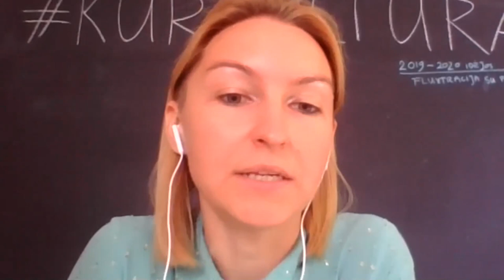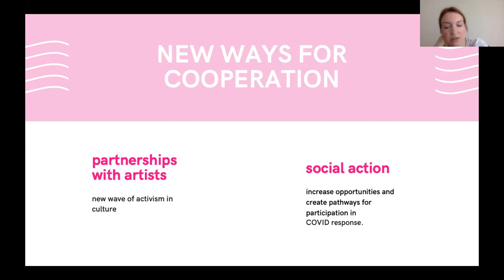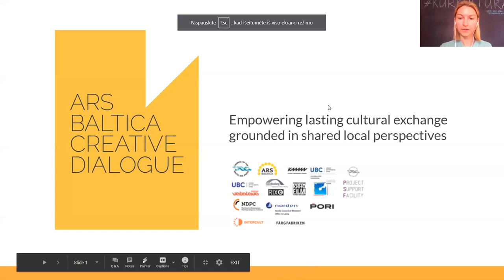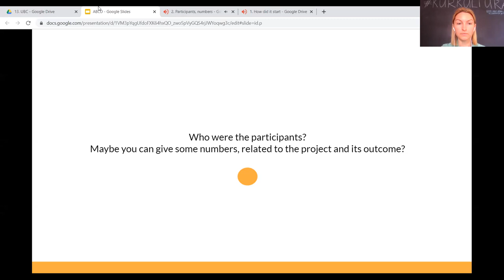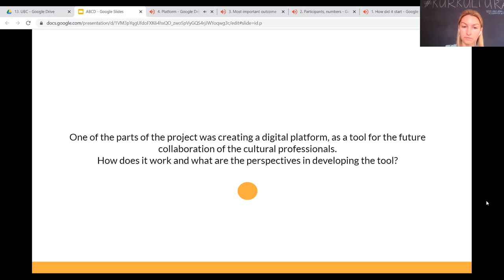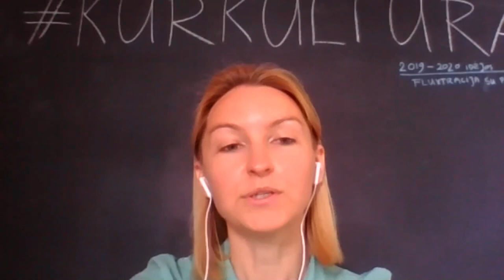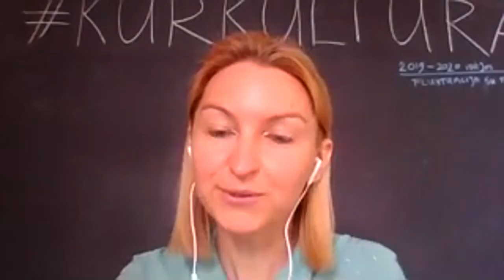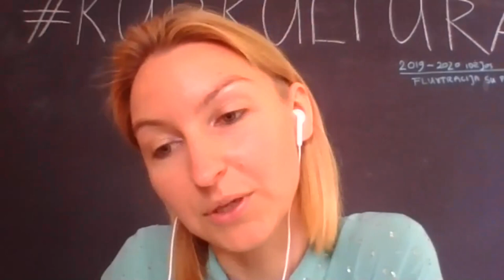Pandemic and border closures – how to sustain cultural exchange?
UBC Cultural Cities Commission arranges the second in a series of webinars about the culture in and after the pandemic. The second one "Pandemic and border closures – how to sustain cultural exchange?" was held on 4 August 2020.